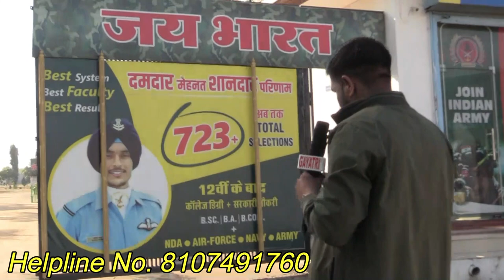SSC GD EXAM REVIEW ll बड़ी खुशखबरी है जल्दी देखो